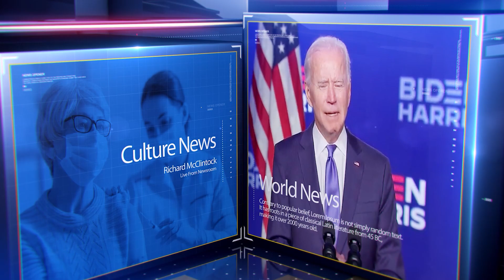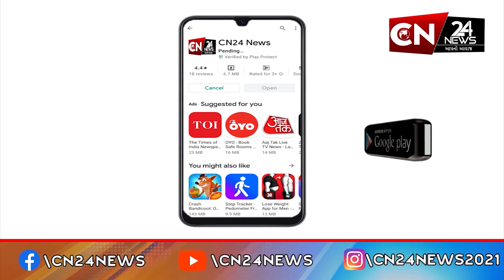રાષ્ટ્રીય : જૂન, 2024માં જીએસટી કલેક્શન વઘ્યું